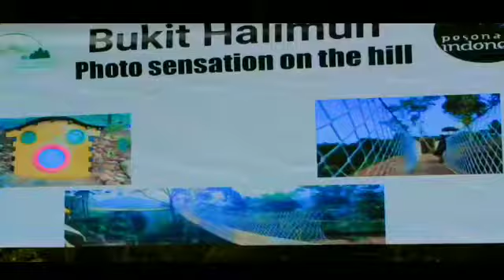Ada wisata terbaru di Bogor 2019 nih (puncak bukit halimun)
Bogor punya wisata terbaru 17 juni 2019 .. bukit halimun